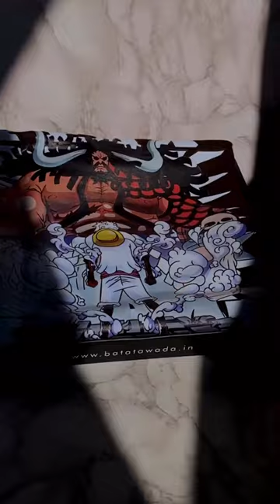One Piece Monkey D Luffy | Rorornoa Zoror | Vinsmoke Sanji | Red Haired Pirate Shanks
🏴‍☠️ Dive into the world of One Piece with our exclusive oversized t-shirts! 🏴‍☠️

Looking to show off your love for Monkey D. Luffy, Roronoa Zoro, Vinsmoke Sanji, and the legendary Red-Haired Pirate Shanks? Look no further! Our collection of oversized t-shirts brings together the iconic characters from the beloved anime and manga series, One Piece, in stylish and comfortable designs that you won't find anywhere else.

👕 Features:

Oversized fit for maximum comfort and style
High-quality prints featuring your favorite One Piece characters
Available in a variety of colors and designs to suit your individual taste
Made from premium materials for durability and long-lasting wear
Whether you're hitting the streets, lounging at home, or attending your next anime convention, these oversized t-shirts are sure to turn heads and spark conversations among fellow One Piece fans. Embrace the spirit of adventure and camaraderie with our exclusive collection today!

One Piece
Monkey D. Luffy
Roronoa Zoro
Vinsmoke Sanji
Red-Haired Pirate Shanks
Anime t-shirts
Oversized t-shirts
Anime merchandise
Anime fashion
One Piece merch
Anime clothing
One Piece characters
Anime apparel
One Piece fandom
Anime fashion trends
Otaku fashion
Anime cosplay
Japanese manga
Anime-inspired clothing
One Piece crew